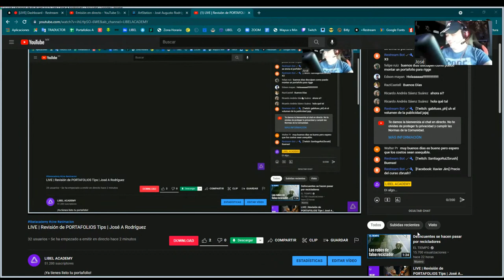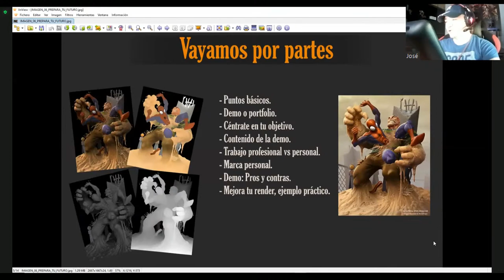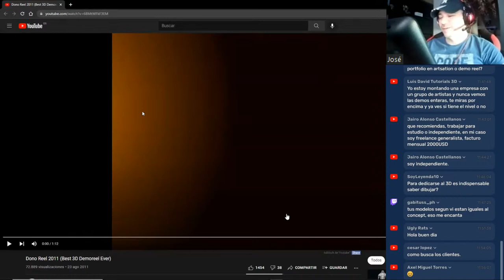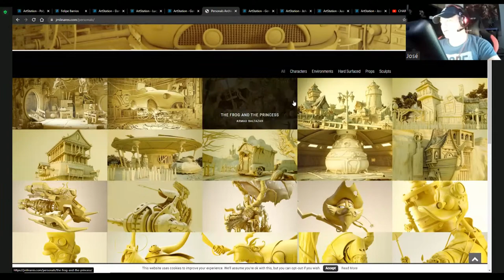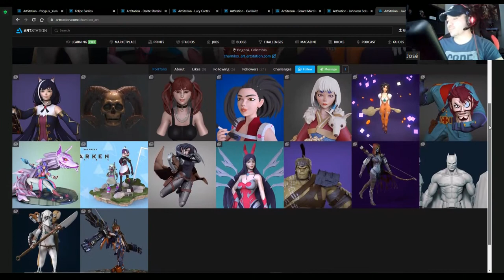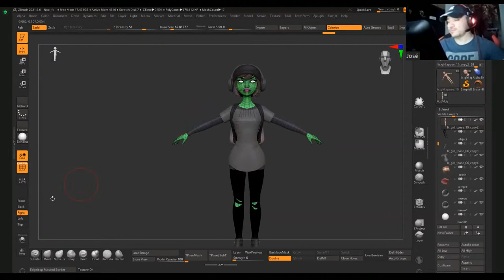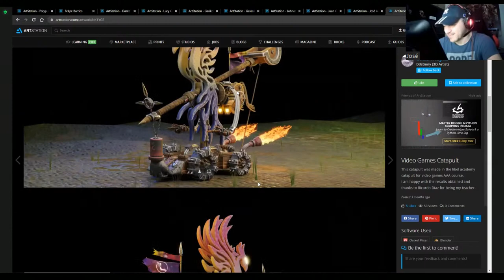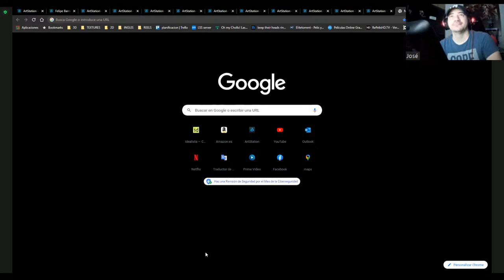LIVE | Revisión de PORTAFOLIOS Tips | José A Rodríguez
¡Ya tienes listo tu portafolio!

Acompáñanos el día de mañana en un Live con José Augusto Rodríguez, estaremos revisando portafolios de estudiantes, nos hablará de su experiencia en el medio y cuál es el contenido que  necesita tu portafolio para acceder a las empresas a las que quieres llegar.

¡Ven y acompáñanos!